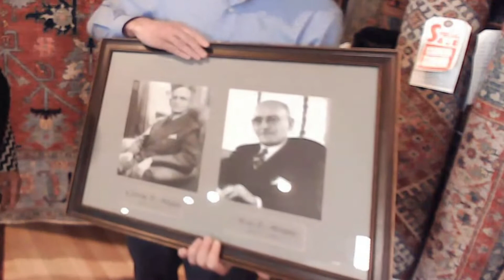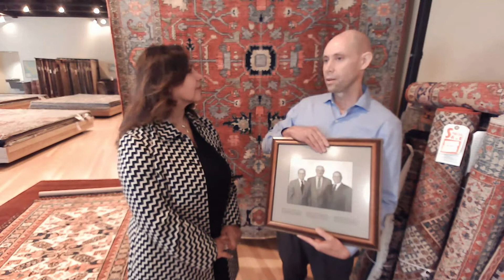The Art of Arab Area Rugs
In celebration of Arab American Heritage Month we had the honor of talking with Hala Gores the founding member and first president of the Arab American Cultural Center of Oregon. Learn about Atiyeh Bros., an Arab American owned business and our expertise on oriental rugs.